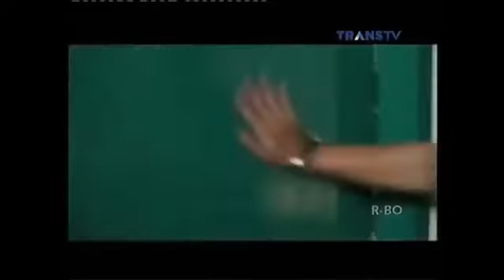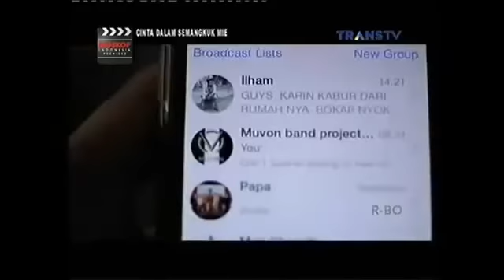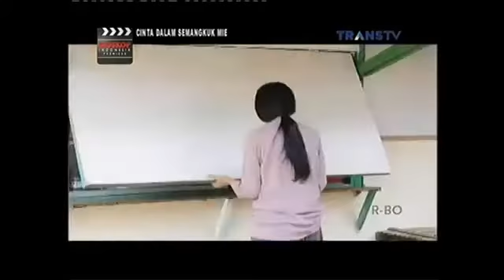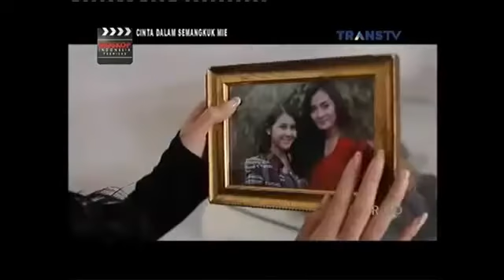Bioskop Trans TV Cinta dalam semangkuk mie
Terimakasih telah memutar video ini dan ber langganan channel MOVIE RELIGI